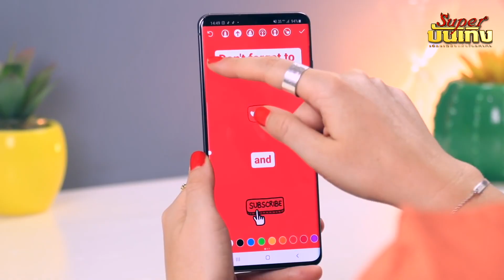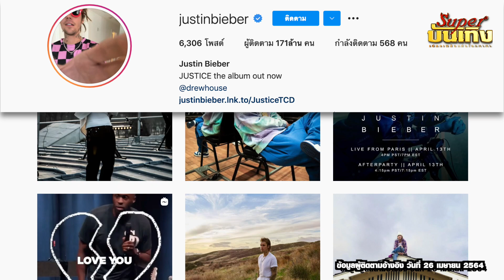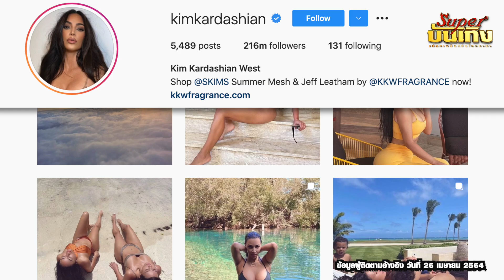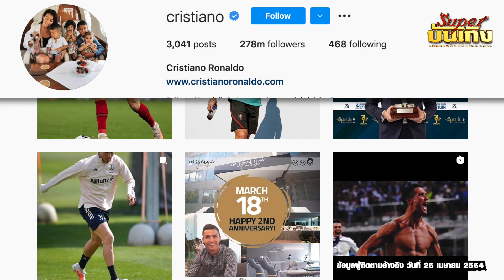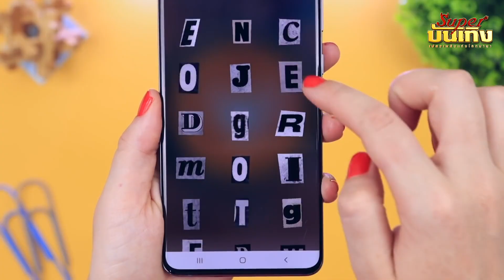Top 10 of Instagram Rich โพสต์ 1 รูป รวย “ หลักล้าน”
ในยุคที่สื่อโซเชี่ยล สามารถเปลี่ยนคนธรรมดา ให้กลายเป็นคนดัง มีอิทธิพลต่อสังคมได้ในชั่วข้ามคืน อีกทั้งบรรดาสื่อโซเชี่ยลต่าง ๆ จะเฟซบุ๊ค, อินสตาแกรม, ทวิตเตอร์, TikTok และอีกหลากหลายช่องทางนั้น ยังสามารถสร้างรายได้ให้กับบรรดาคนดังเหล่านั้นได้อีกด้วย ซึ่งจะบอกว่ามหาศาลก็คงไม่ผิดนัก โดยเฉพาะกับคนดังระดับโลก และถึงแม้ว่าในทางของการตลาดแล้ว อินสตาแกรมจะเป็นแพลตฟอร์มโซเชี่ยลที่ได้รับความนิยมเป็นรองเฟซบุ๊คอยู่ แต่จากการสำรวจผลปรากฏว่า กลับเป็นอินสตาแกรมต่างหากที่เหล่าคนดังสร้างรายได้จากการโฆษณาสินค้ามากที่สุด ติดต่อกันมาหลายปีแล้ว อีกทั้งงบโฆษณาที่ใช้ไปเพื่อเพิ่มพูนความมั่งคั่งให้บรรดาคนดังนั้น ก็เพิ่มสูงขึ้นเรื่อย ๆ ในทุก ๆ ปี เรียกว่าขอเพียงแค่มีชื่อเสียง มีอิทธิพล มีผู้ติดตามเป็นจำนวนมาก เพียงแค่หนึ่งโพสต์บนแพลตฟอร์มอินสตาแกรมก็สามารถมีมูลค่ามหาศาลขึ้นมา

แต่ทั้งนี้ทั้งนั้นหากเปรียบเทียบกับเมื่อ2-3 ปีก่อน ช่วงที่การระบาดของเชื้อโควิด-19ยังไม่เข้าสู่วิกฤติรายได้จากโฆษณาที่บรรดาคนดังได้รับนั้นลดลงอย่างเห็นได้ชัด บางคนหดหายไปครึ่งต่อครึ่ง เพิ่งจะมาเริ่มกระเตื้องอีกครั้งหลังก้าวเข้าสู่ปี 2021 นี้เอง แต่ถึงจะน้อยลงอย่างที่บอก แต่ตัวเลขที่ทาง Hopper HQ ได้ทำการสำรวจและรวบรวมข้อมูลของคนดังจากหลากหลายวงการ  ทั้งวงการบันเทิง แฟชั่น ไฮโซ-เซเลบริตี้ หรือแม้แต่แวดวงกีฬา มาจัดอันดับ “คนดังที่มีรายรับจากการโพสต์อินสตาแกรมในแต่ละครั้งมากที่สุด ประจำไตรมาสแรกของปี 2021” ที่เพิ่งจะถูกเปิดเผยออกมาเมื่อกลางเดือนเมษายนที่ผ่านมานั้น ก็ยังถือว่าสูงมาก หากเทียบกับรายได้ของคนธรรมดาแล้วล่ะก็ การโพสต์แค่ครั้งเดียวของคนดังเหล่านี้เท่ากับพวกเราทำงานหลายปีเลยเชียวล่ะ

และรายงานนี้จะพาไปดู 10 คนดังที่มีรายรับจากการโพสต์อินสตาแกรมในแต่ละครั้งสูงที่สุดกัน ว่าต่อ 1 โพสต์ พวกเขาได้เงินเท่าไหร่?